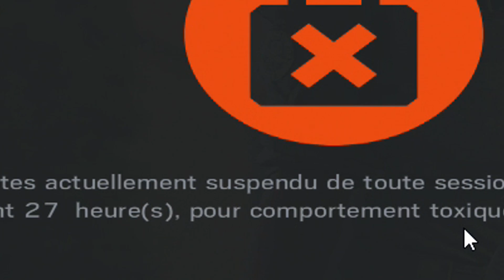MAESTRO MINI GAME - Rainbow Six Siege (FT. DU BEAU MONDE)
Hi ! On se retrouve pour un nouveau mini jeu sur Rainbow Six Siege avec de nouveaux invités (voir plus bas) qui ne tiennent pas en place, ce qui donne une fois de plus, un joyeux bordel x)
Les participants :

Pour ceux qui n'ont pas le temps de suivre mes lives, voici un petit best of des passages sympathiques.